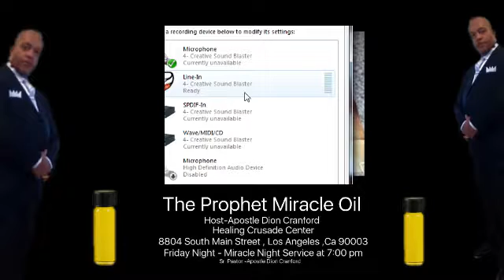THE PROPHET MIRACLE OIL - HOST- APOSTLE DION CRANFORD 3/1/, 20172017 03 01 16 00 55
THE PROPHET MIRACLE OIL - HOST- APOSTLE DION CRANFORD 3/1/, 2017